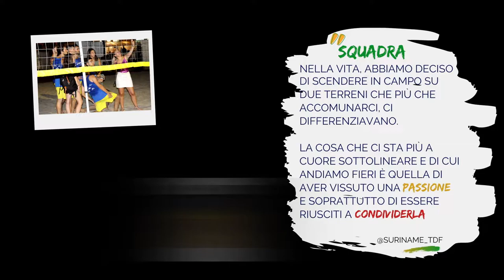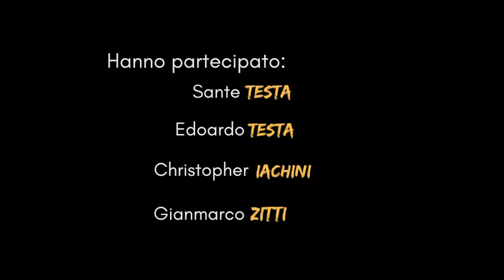Lo chiamiamo TDF - capitolo 3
Il terzo capitolo del docu-film del Torneo Tommaso Di Febo.

§ Credits

Con Corrado Di Febo
Hanno preso parte: Sante Testa, Edoardo Testa, Christopher Iachini, Gianmarco Zitti, Federico Salerno, Stefano Mantini, Riccardo Scognamillo, Maria Elisa Coccia, Massimo Di Giacinto

Una produzione Gianluca Braccili Videomaker

Regia: Gianluca Braccili
Assistente alla Regia: Filippo Testa
Riprese drone: Dario Pannelli
Backstage: Edoardo Testa
Testi: Corrado Di Febo
Musiche: Waka Waka (Shakira), Shiny Happy People (Rem), Life in Techinicolor II (Coldplay), She moves in her own way (Kooks), Goodbye Kiss (Kasabian), Little Talks (Of Monster and Man), If I Go I'm goin (Gregory Alan Isakov)

Thanks to:
Lido 'La Vela' per la scenografia